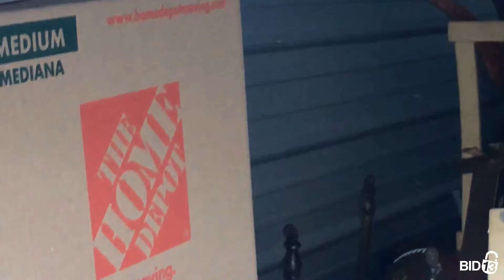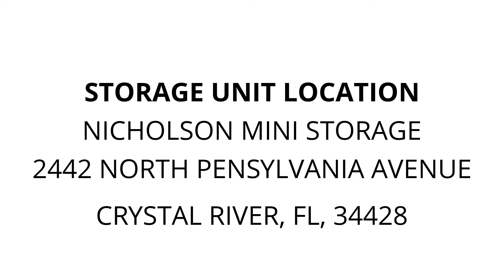Nicholson Mini Storage - Unit 9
Exercise-CrossFit, crib, furniture, Hand-Truck-Dolly, dog-crate, toys, misc-household